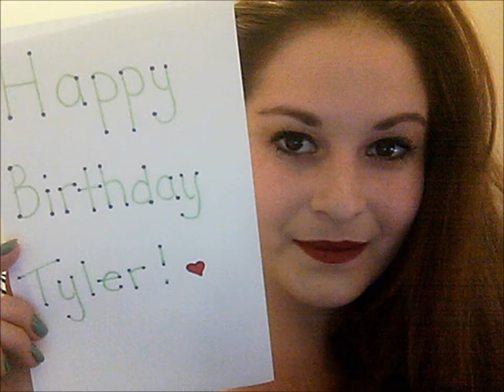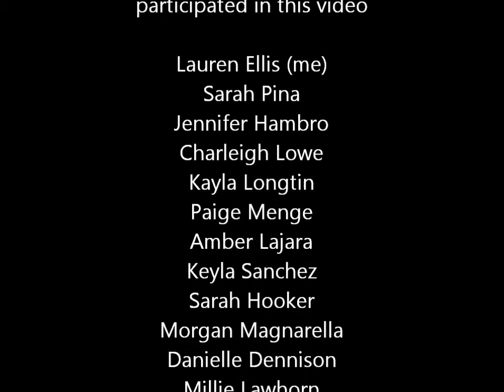Happy 29th birthday, Tyler Glenn!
A video I put a lot of time and effort into for Tyler Glenn, the frontman to the incredible band Neon Trees!
Thank you to everyone who was in this video. It means so much. ENJOY!

Thanks Sara Pina, Jennifer Hambro, Charleigh Lowe, Kayla Longtin, Paige Menge, Amber Lajara, Keyla Sanchez, Sarah Hooker, Morgan Magnarella, Danielle Dennison, Millie Lawhorn,  Sam Reish, Maria Rella, and Angel Sinisgalli.